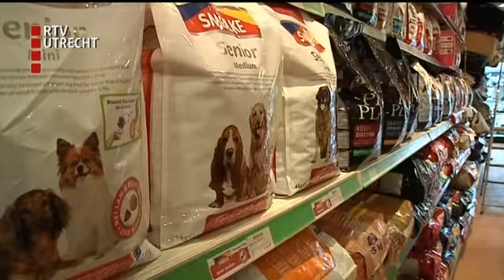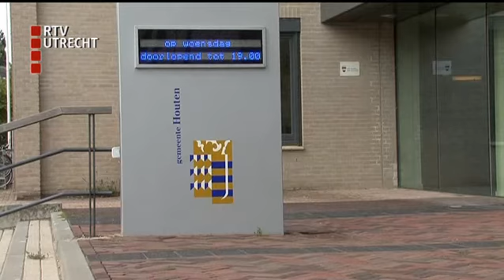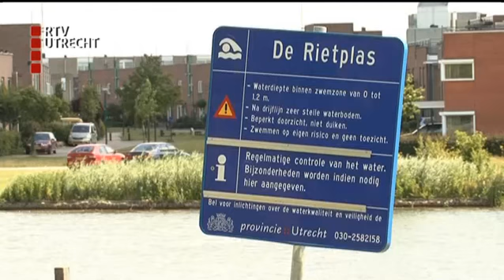U Vandaag - wo 20 feb 2013, 12:10 uur [RTV Utrecht]